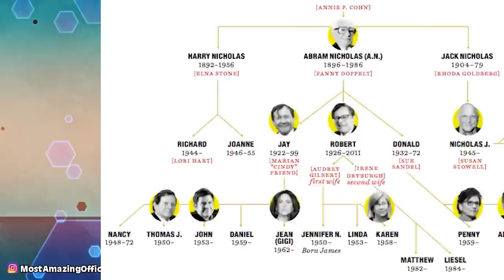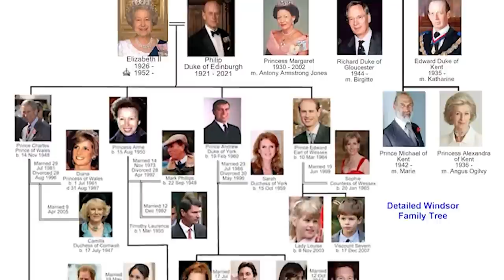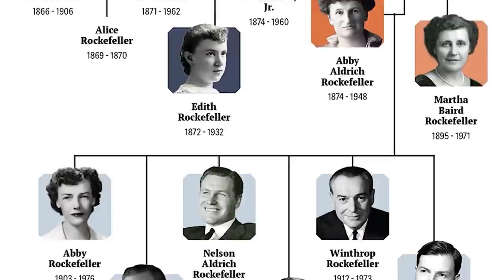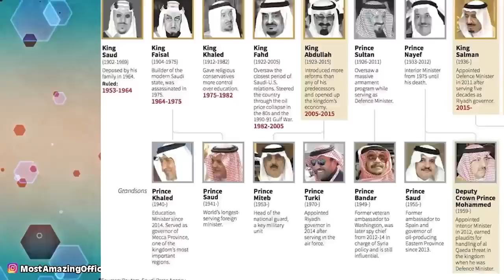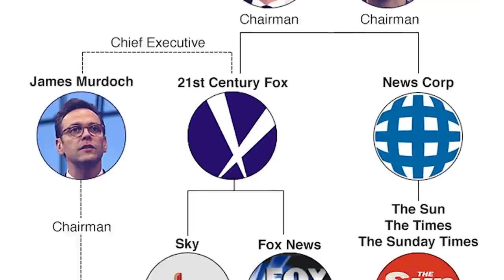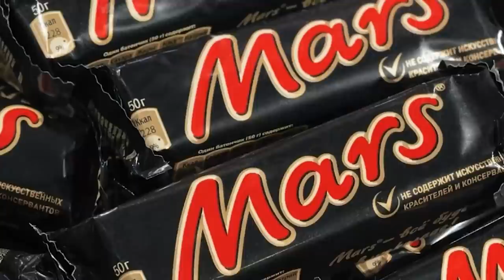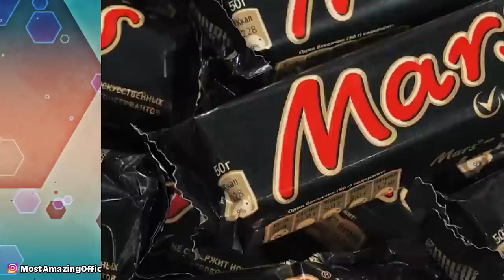Terrifying Families That Might Live Next Door To You - Part 2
It's super important to research your properties before you buy/rent them. You never know who you will end up moving next to and who will become your neighbor. These families found out the hard way when they moved next door to these crazy families.